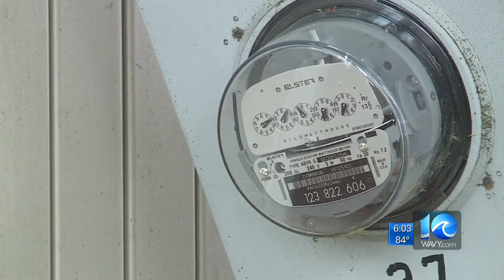'It’s unacceptable what is going on out here': Norfolk mobile home park residents without power